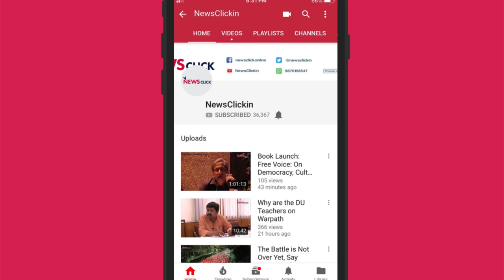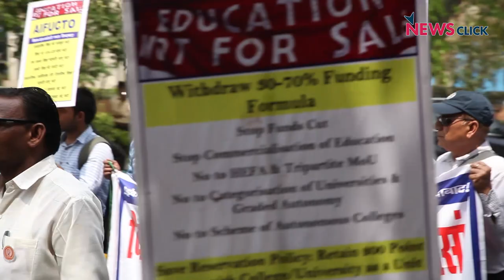Teachers March Against Attack on Education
Teachers and students have been protesting against the attempt of the Central government to privatize education in the name of giving autonomy to the universities . The move will make higher education costly and students from the underprivileged sections would be systematically driven out of the education system .